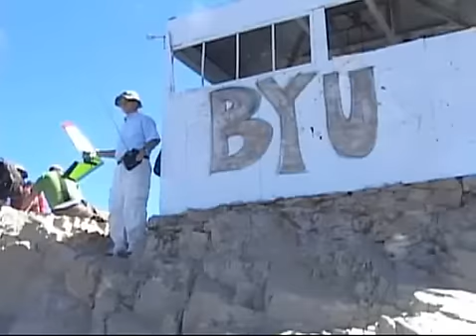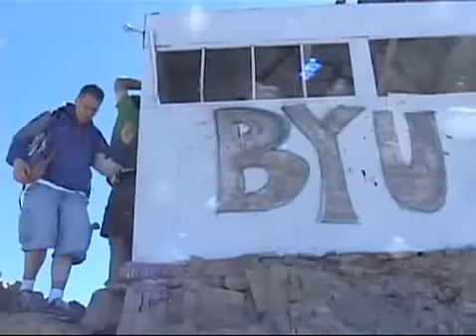Flying RC off Timpanogos at 12000 feet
Flying from the top of Timpanogos in Utah at 12000 feet.  old video 504x380.flv